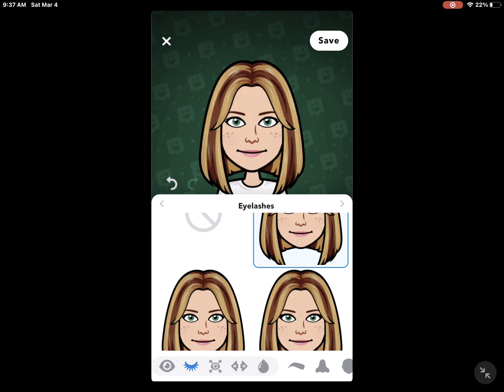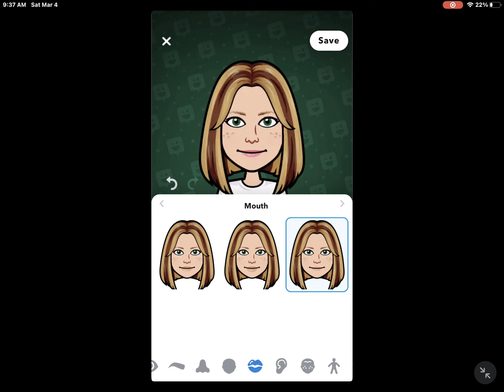Making me on Bitmoji